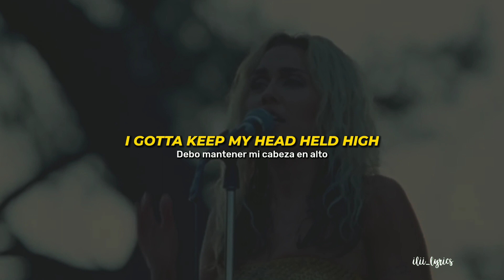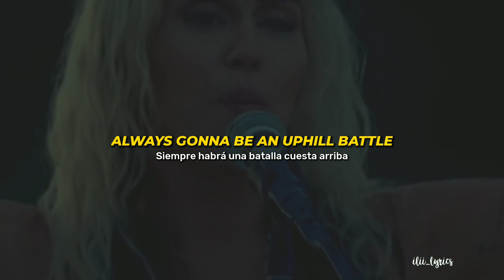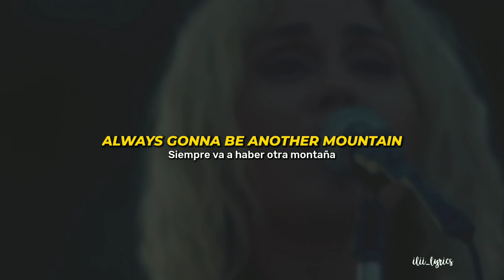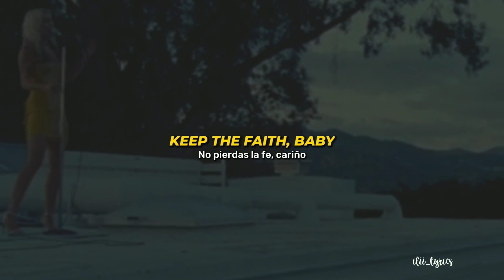Miley Cyrus - The Climb (live) || (Lyrics & sub. español)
✨Español✨

📍Si les gustó el video, pueden darle like y subscribirse al canal para más traducciones.
📍Si quieren que traduzca alguna canción en especial, pueden dejarlo en los comentarios.

✨English✨
 📍If you want a particular song, you can leave it in the comments.

‧͙⁺˚*･༓☾ 𝙈𝙞𝙡𝙚𝙮’𝙨 𝙨𝙤𝙘𝙞𝙖𝙡 𝙢𝙚𝙙𝙞𝙖 ☽༓･*˚⁺‧͙

CC: Miley Cyrus: Endless Summer Vacation (backyard seasion) [Disney +]